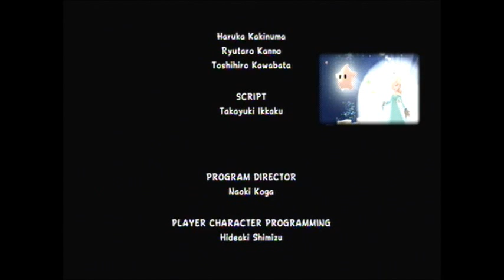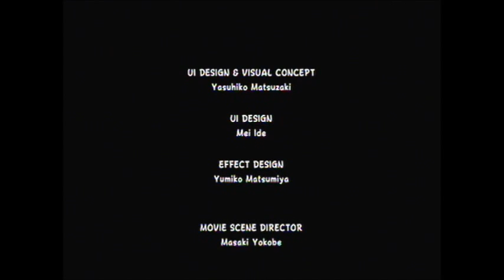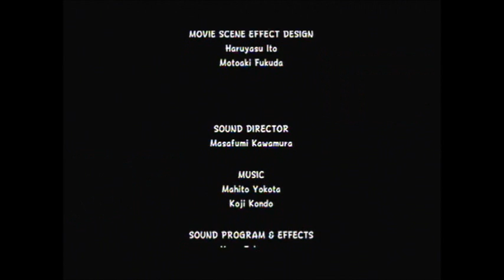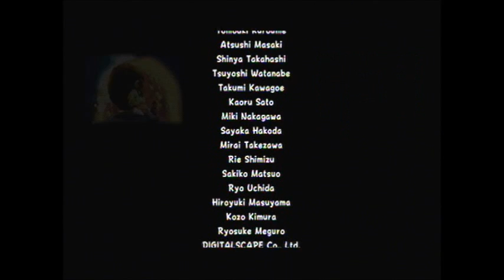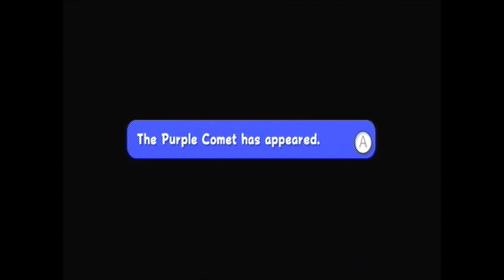Mario Galaxy Finale [Big Bang Failure]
We did kinda fail hard here. Onto a new adventure!